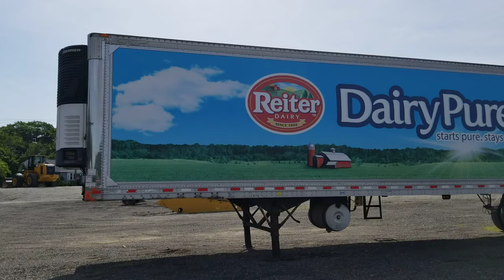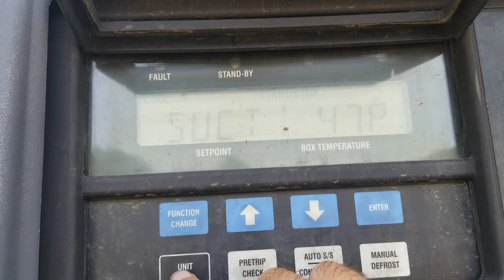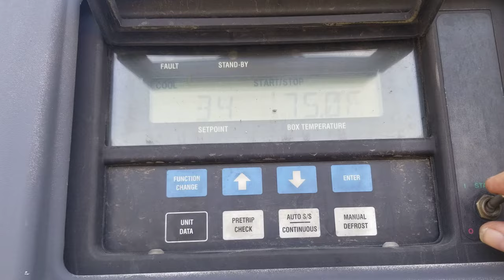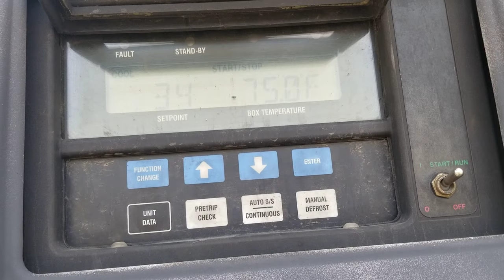2007 GREAT DANE REEFER TRAILER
GOOD RUNNING REEFER, CLEAN STRAIGHT TRAILER, 45 FT, ALUMINUM FLOOR.